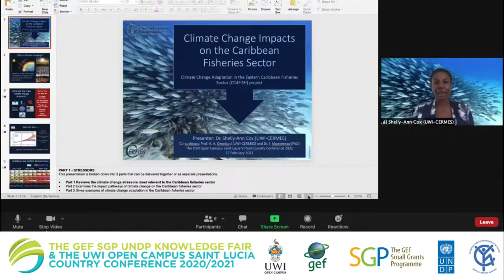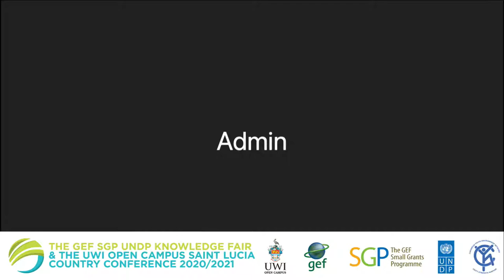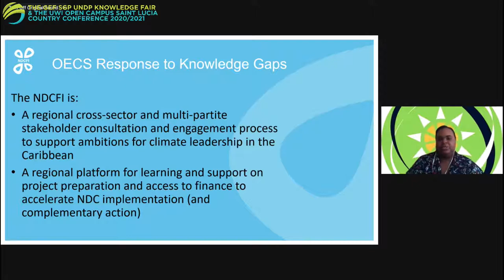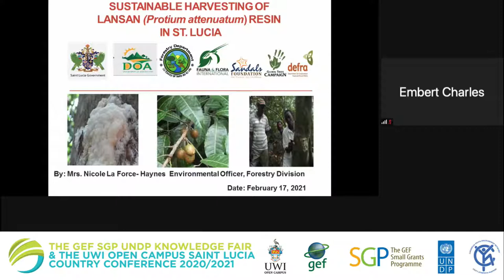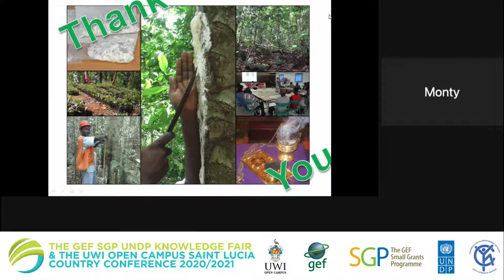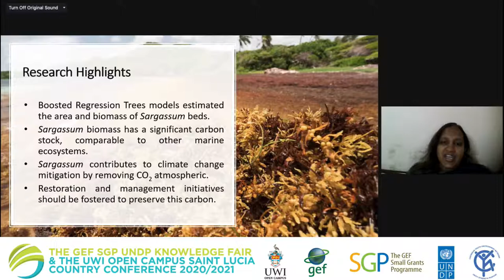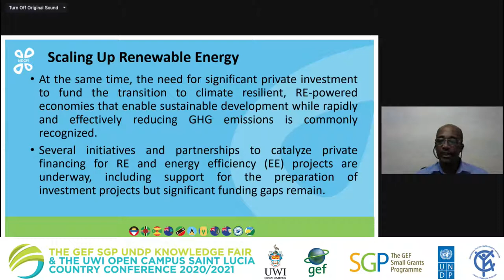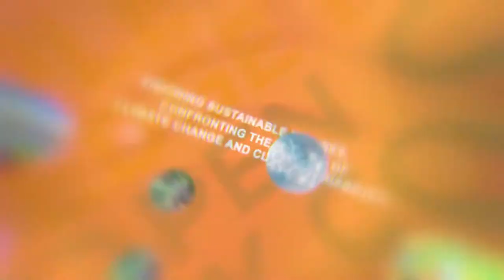The People's Knowledge Fair & The UWI Open Campus Saint Lucia Virtual Country Conference 2021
The People's Knowledge Fair & The UWI Open Campus Saint Lucia Virtual Country Conference 2021 (Day 3) - Visioning Sustainable Futures: Confronting the Threats of Climate Change and Climate Variability